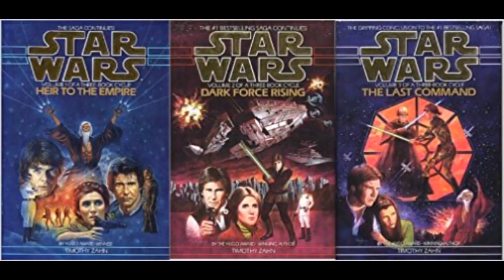Five Head Canons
In which five head canons are discussed and Matt potentially alienates all of his Star Wars fans on May the Fourth. That was a good choice, wasn't it?